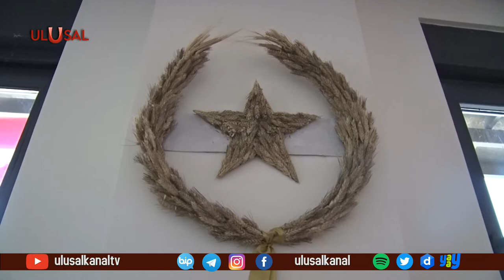Vatan Partisi Antalya’da Türkiye cephesinin karargâhını açtı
Vatan Partisi Antalya’da Türkiye cephesinin karargâhını açtı. Merkez Kepez ilçesindeki yeni il binasının açılışına katılım yoğun oldu. Açılışta toplantı salonuna adı verilen Aydınlık’ın çınarı Fikret Otyam anısına turna türküleri söylendi.